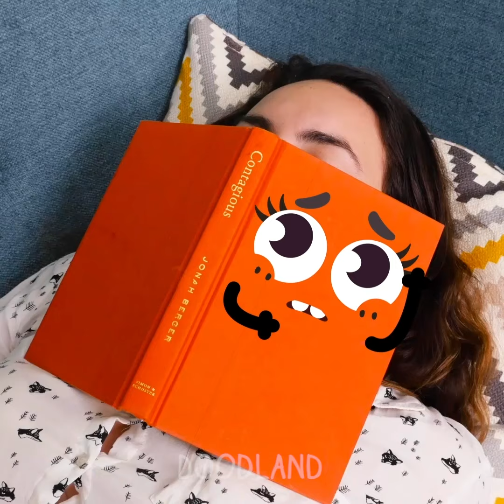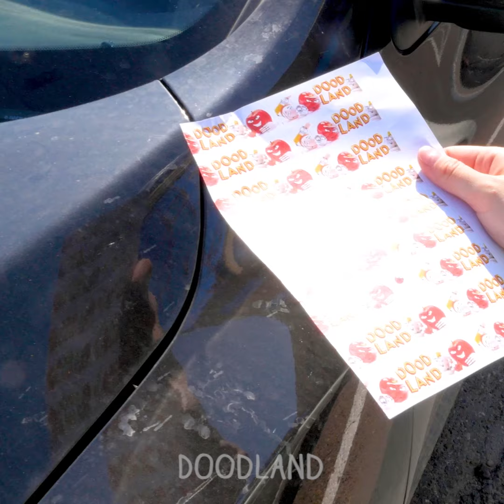OOOPS! Funny Awkward Situations And Viral Hacks For Little Doodles! - # Doodland 729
Doodland is a cute channel where ordinary objects come to life! 😃✌️Here, candy, toothpaste, and even bubble bath can all talk. And an ordinary piece of sugar saves itself from the impending doom of falling into a cup of hot tea. As you can see, these little snacks lead lives just like ours, and they’re even aware of their own mortality. But it’s short videos like this that can really lift your spirits, on even the worst of bad days! Our channel proves that, from time to time, you can discover a whole new world among even the most ordinary things – all you need is just imagination!